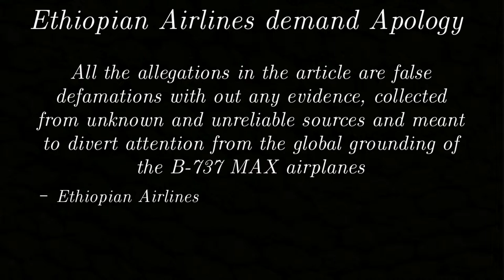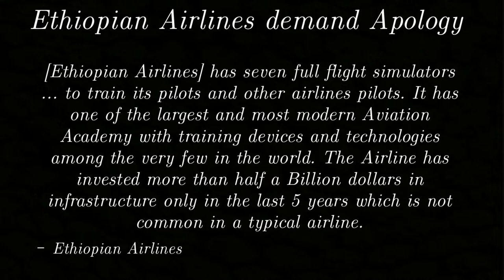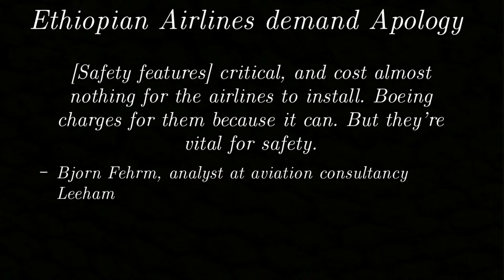Ethiopian Airlines Demands Apology From Washington Post